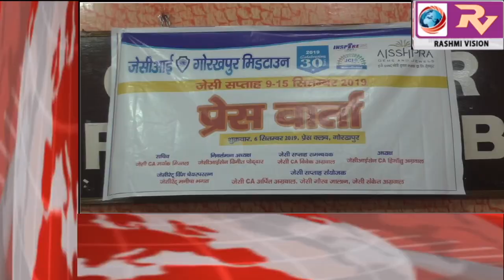GORAKHPUR NEWS Headline -06-09-2019